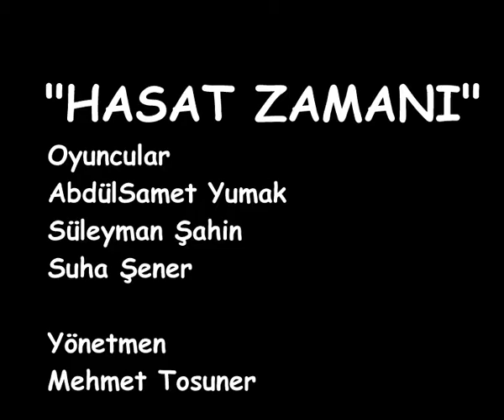Hasat zamanı - Otomasyon atölyesi öğrencileri tanıtım videosu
Bu videolar öğrencilerimin ilgisini atölye çalışmalarına çekebilmek için onlarla oynadığımız küçük oyunlardı ve hakikaten bu öğrenci grubumla verimli bir eğitim yılı geçirdik. Bu videoyu yayınlamamın tek amacı diğer eğitimci arkadaşlarımın böyle bir atölye içi çalışmadan haberdar olması içindir.